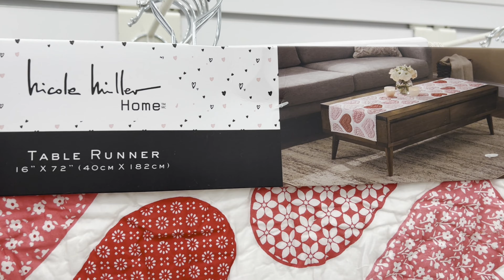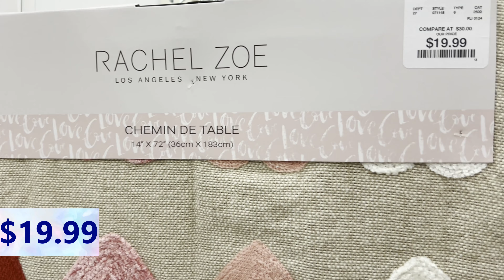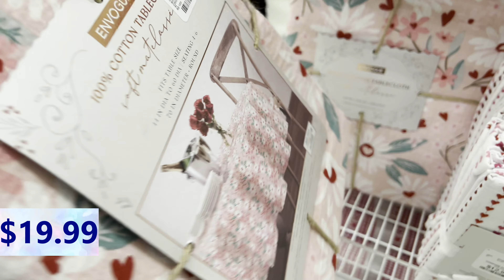NEW AT HOMEGOODS *VALENTINE DECOR| HomeGoods Shop with me| Come with me| Store Walkthrough |Shopping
Come and shop with me Valentine's Day..They have some valentine cute decors,Valentine  mugs,Valentine candles,Valentine chocolates and many more..